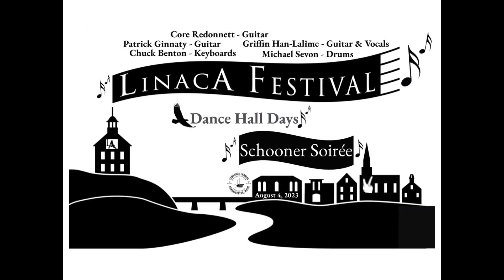Dance Hall Days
"Dance Hall Days" by Wang Chung.
Performed at Linaca Music Festival;
hosted by Schooner Landing & Marina,
Damariscotta, Maine, USA
Friday, August 4, 2023. . .
Musicians:
Chuck Benton - Keyboards,
Patrick Ginnaty - Guitar,
Core Redonnett - Guitar & Vocals,
Griffin Han-Lalîme - Guitar & Vocals,
Michael Sevon - Drums.